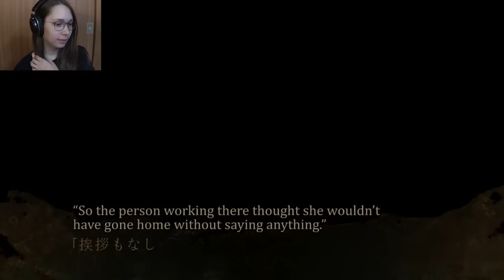[ Death Mark ] First look w/ English subs (Gameplay) - Part 1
Death Mark, or Shiin, exclusively available in Japan, for the PS Vita.